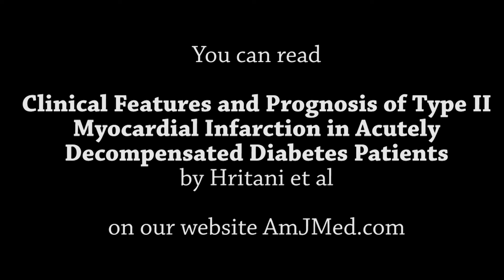Type II MI in Diabetic Patients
In this video, AJM Editor-in-Chief Joseph S. Alpert explains that -- all else being equal-- that diabetic patients with Type II myocardial infarction will be sicker and potentially have more complications than non-diabetic patients. You can read "Clinical Features and Prognosis of Type 2 Myocardial Infarction in Acutely Decompensated Disbetic Patients" by Hritani et al in the July 2018 issue of the American Journal of Medicine at amjmed.com.